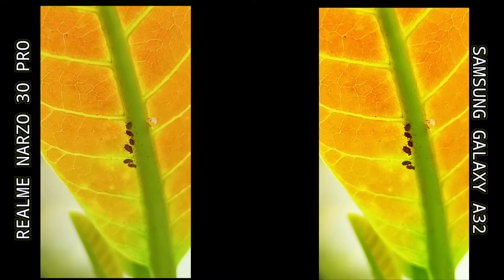Samsung Galaxy A32 Vs Realme Narzo 30 Pro Camera Test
1. Samsung Galaxy A32 Vs Narzo 30 Pro FULL COMPARISON
2. Samsung Galaxy A32 Vs Narzo 30 Pro Camera Comparison
3. Samsung Galaxy A32 Vs Narzo 30 Pro Camera test
4. Samsung Galaxy A32 Vs Narzo 30 Pro camera setting
5. Realme Narzo 30 Pro Camera Test
6. Samsung galaxy a32 Camera
7. Galaxy A32 Vs Realme Narzo 30 Pro Camera Features
8. Galaxy A32 Vs Realme Narzo 30 Pro Camera review
9. Narzo 30 Pro Camera
10. Samsung Galaxy A32 Camera test
11. Galaxy A32 Vs Realme Narzo 30 Pro Camera Test

Samsung Galaxy A32 Vs Narzo 30 Pro FULL COMPARISON
Samsung Galaxy A32 Vs Narzo 30 Pro Camera Comparison
Samsung Galaxy A32 Vs Narzo 30 Pro Camera test
Samsung Galaxy A32 Vs Narzo 30 Pro camera setting
Galaxy A32 Vs Realme Narzo 30 Pro Camera Features
Galaxy A32 Vs Realme Narzo 30 Pro Camera review
Narzo 30 Pro Camera
Galaxy A32 Vs Realme Narzo 30 Pro Camera Test